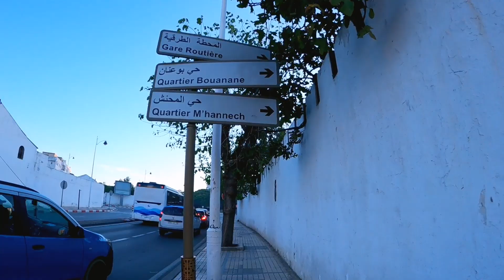الذهاب من تطوان 🤍 إلى شفشاون الزرقاء 💙 والإستئناس الأولي بطبيعة منتزه تلاسمطان الرائع 😍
قبل بداية تسلق 10 قمم جبلية متنوعة في سلسلة جبال الريف  في هذا المنتزه الشهير بشمال المغرب 🇲🇦